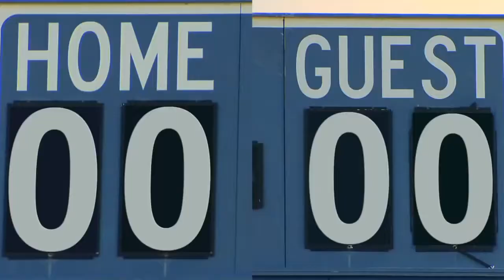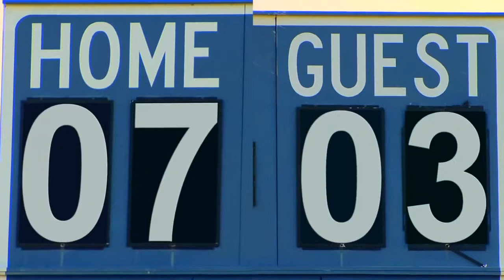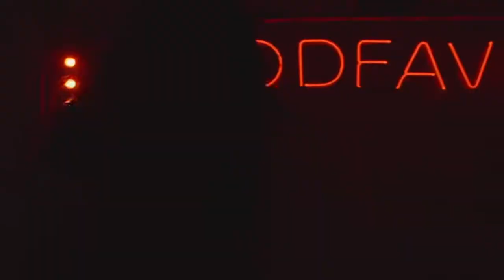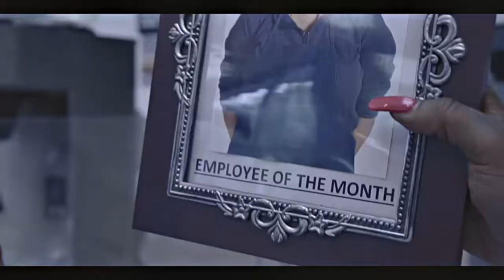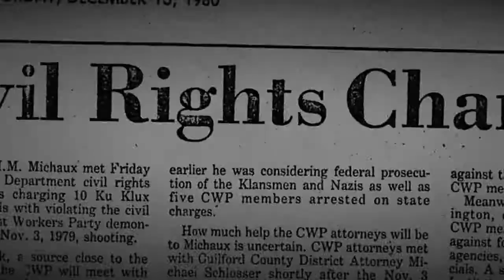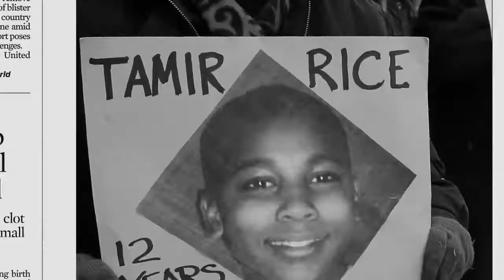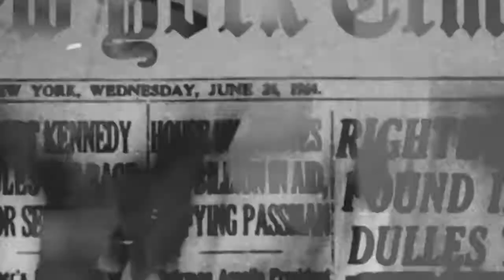The ONE BIG PARTY Show (Episode 22) Re-Edit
We do not in any way monetize from any of these videos.